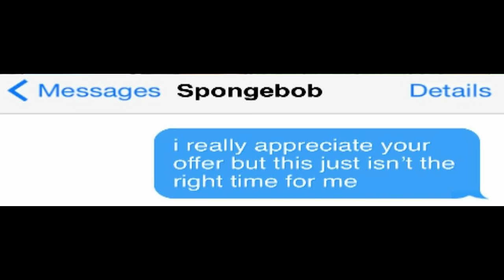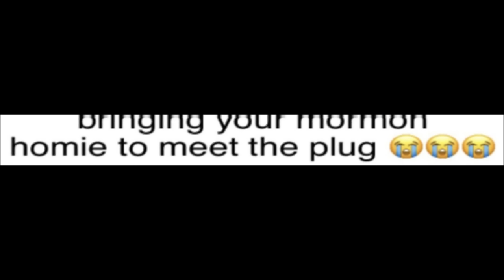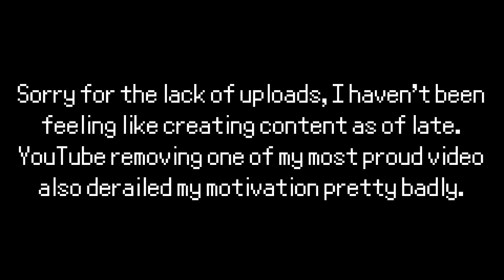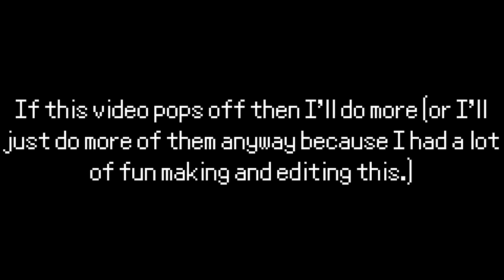Absolutenutcase162 Spunchbob Comic Dubs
Comics made by absolutenutcase162!